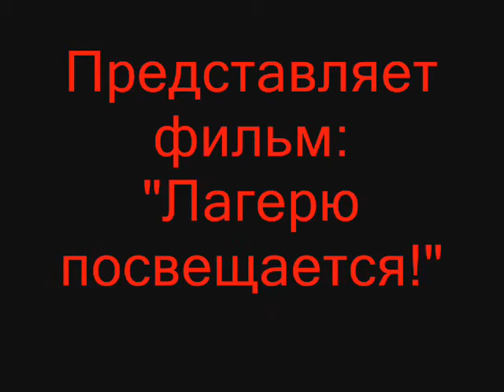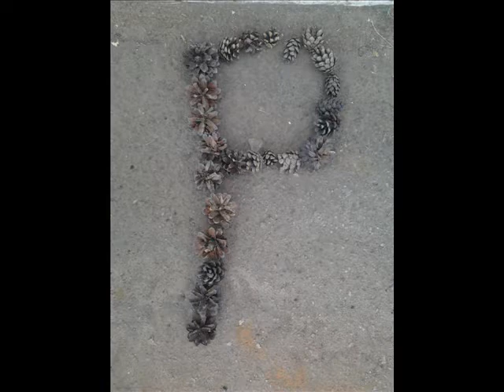5 отряд 3 смена лета 2012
Северодонецк, ЗДУОиО им. Ю.А. Гагарина